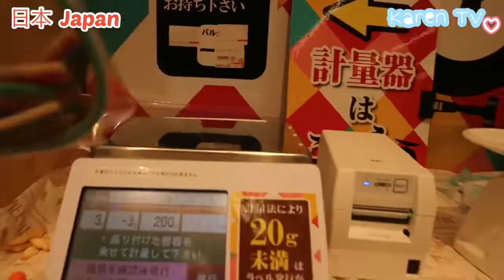Sinong my birthday? | Karen in Japan